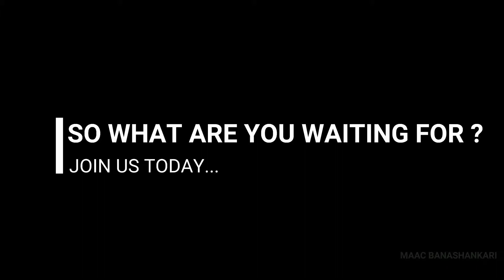Shining Star - May '18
Our efforts of encouraging young talents to push their inner talent and be creative in their work continues. Congratulations to the WINNERS